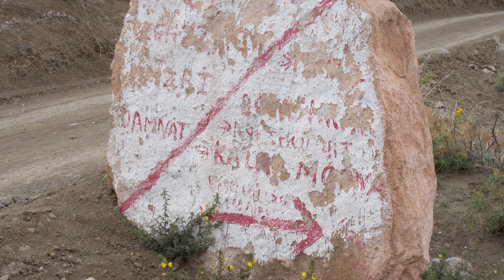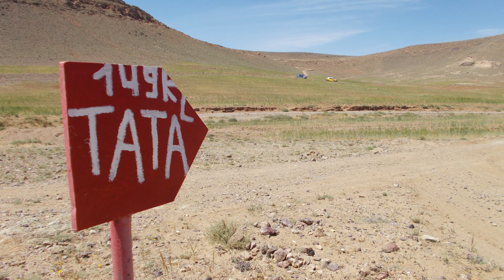nothing lasts forever